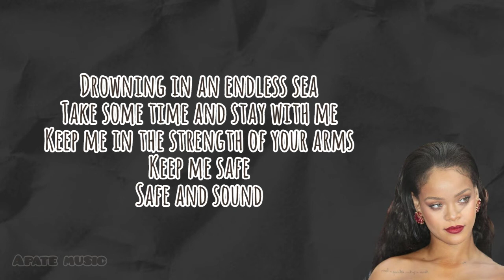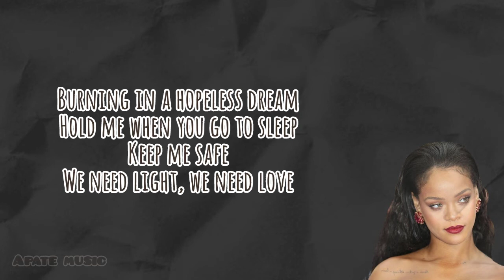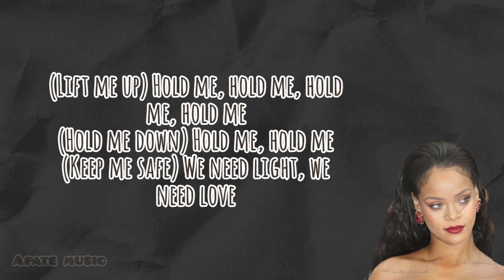LIFT ME UP - RIHANNA (Lyrics)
Welcome to @Liisena1

song : Lift me up by @rihanna